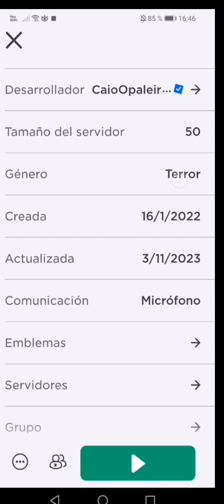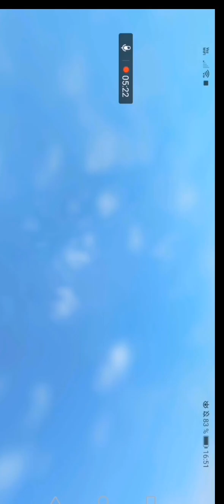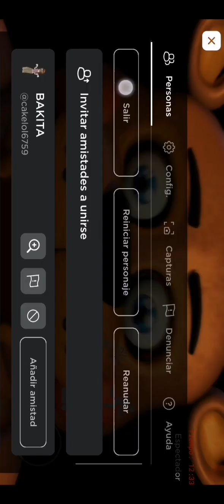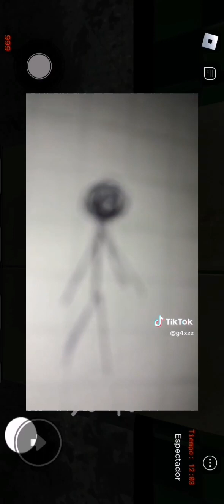JUGANDO FNAF DOOM (Me mori 118881181 veces 😢)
jejejejejeejejejejejejejejejejejjejejejejejejejejejejjejejejejejejejejej